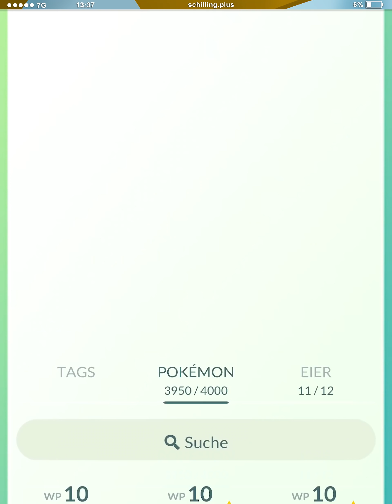Wenn Niantic dieses Feature zu XL-Bonbons bringt, wäre das wie Weihnachten | Pokémon GO PvP Deutsch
Ja ist denn schon Weihnachten und Ostern zusammen?